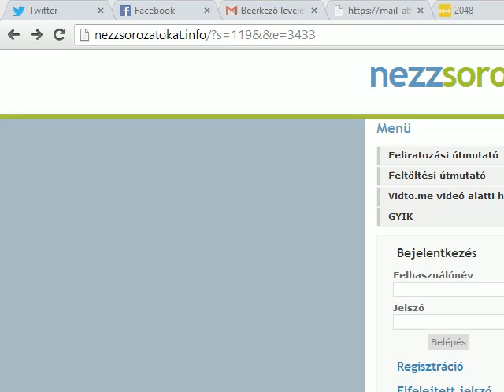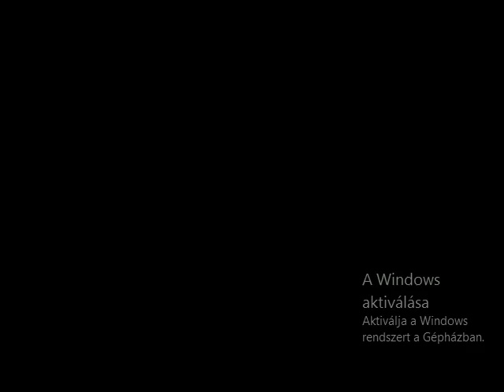Tvel 14 alatt/ok macro